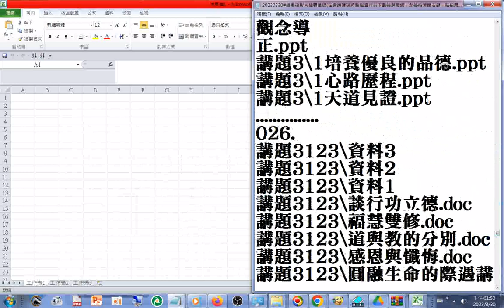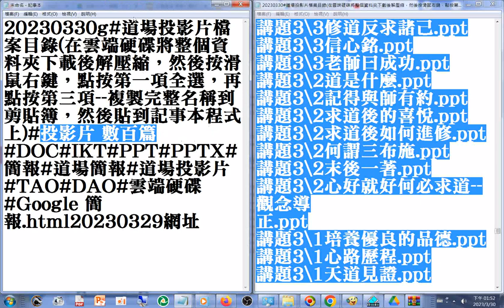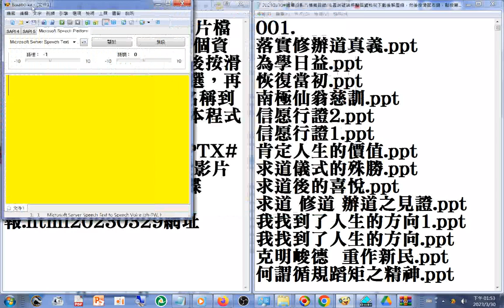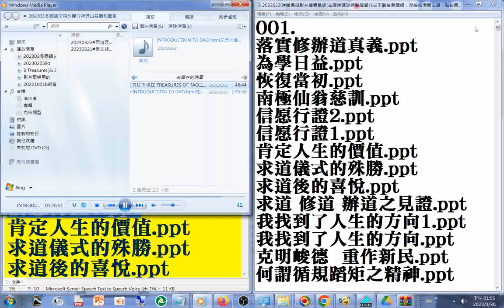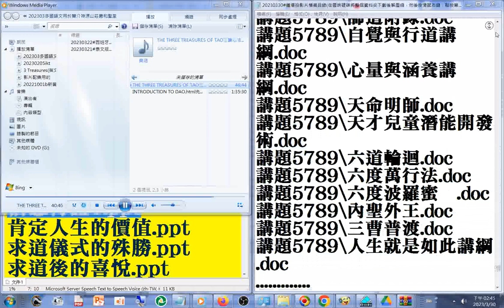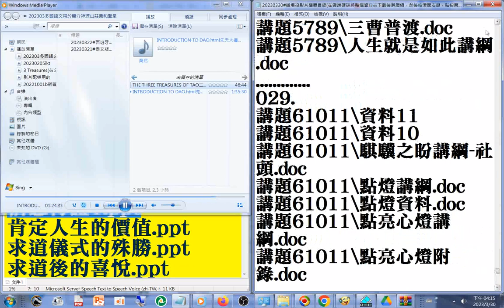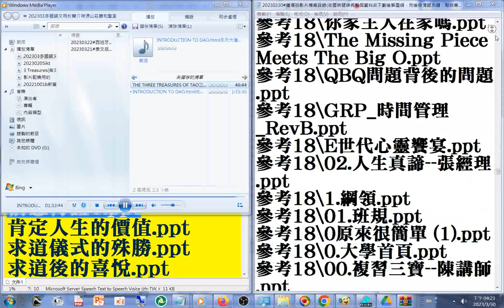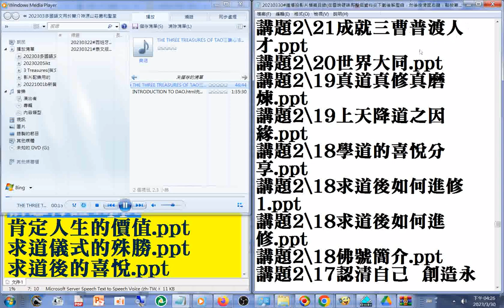20230330g道場#投影片 檔案目錄 附加的聲音是#三寶心法 英文中文對照 THE THREE TREASURES OF TAO 由#善書圖書館網站 分享+先天大道簡介 英文中文對照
道場#投影片 檔案目錄 (在雲端硬碟將整個資料夾下載後解壓縮，然後按Ctrl鍵加A鍵來全選，再按滑鼠右鍵，選第三項--複製完整名稱到剪貼簿，然後貼到記事本程式上)
投影片 數百篇#IKT#PPT#PPTX#簡報#道場簡報#道場投影片#TAO#DAO#雲端硬碟#Google 簡報.html20230329網址